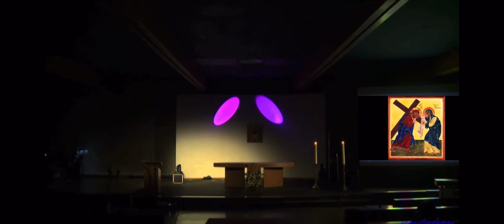Natalia Tchebotareva - "Seigneur, j'ai besoin de toi"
Organ and voice - Natalia Tchebotareva
Soprano saxophone - Vadim Tkachuk

17/09/2022
Saint Paul (Tournai, Belgium)